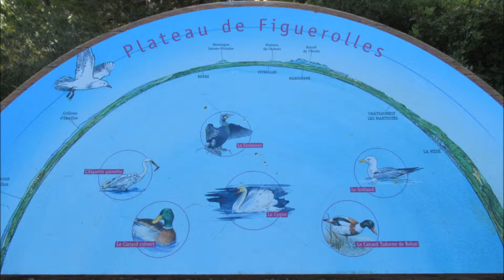sur le vif 2018 part 1 diaporama